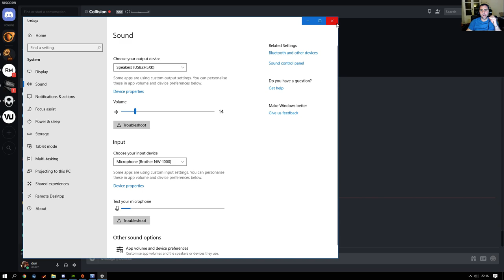Battlefield V - Easter Egg Hunting